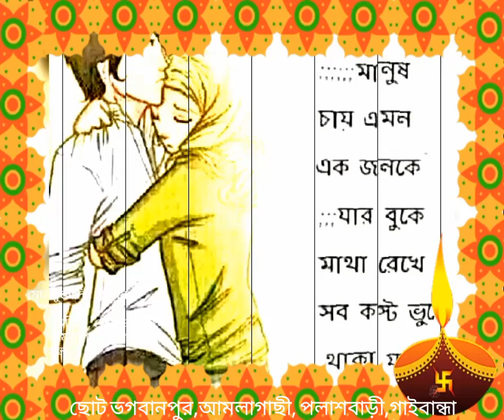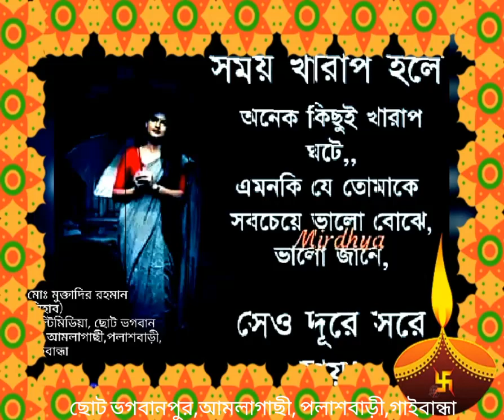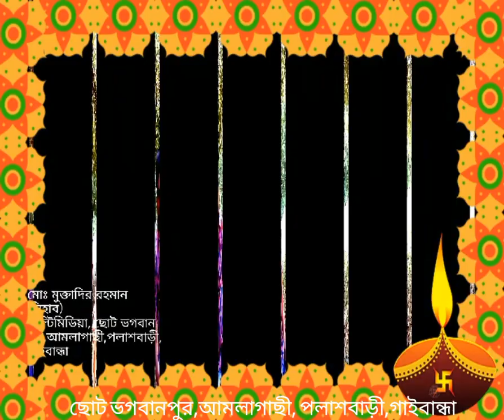বন্ধু তুমি আইবারে বলে,,,,,, ,